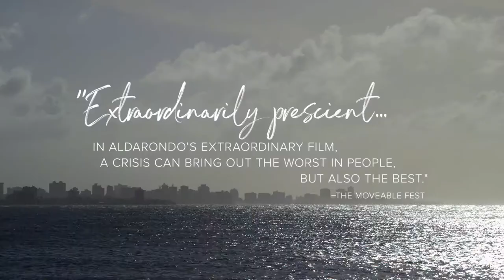Landfall Official Trailer (register for the full film)